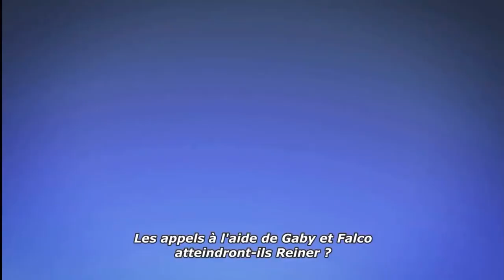Preview of the S4/EP7 of SNK « INSANE »!!!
Hope y’all gonna enjoyed this vid 💕

*Copyright Wakanim 2021